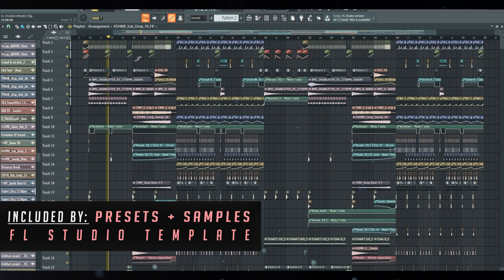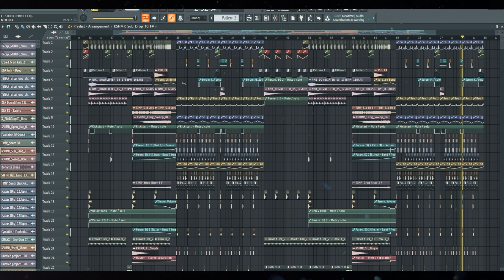FREE FLP | STMPD RCRDS STYLE LIKE LOOPERS, SETH HILLS, TV NOISE | FL Studio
DON'T MISS OUT - Visit ➡️ now & get premium release-ready ghost production tracks.
✅ (14-day refund and full copyright ownership)

💻 Tech Specs:
FL Studio 20 (or higher or lower by using this tutorial | Works on PC and Mac Compatible

Included: FLP, Samples + Presets.

🎹 Plugins you need to open the project file properly:
CamelCrush, OTT, Serum, Dimension Expander, ArtsAcoustic Reverb + On the master channel: FabFilter Pro Q3, Ozone9.

 - Click on the 🔔 to get noticed when new project is up!